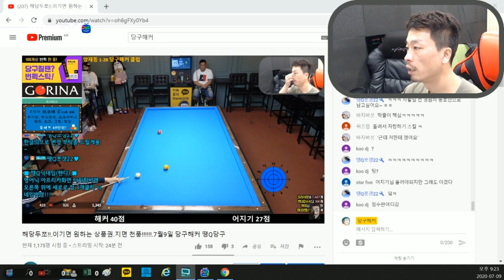동네백수 패션의 해커 vs 끈기의 어지기 !!! (BJ를 이겨라) [죽빵전문 땡Q방송 당구해커]